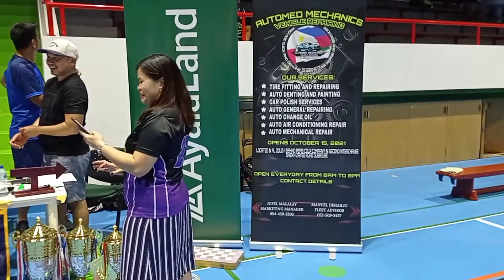SPORTSFEST FILIPINO MECHANICAL ENGINEERS IN DUBAI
Music1: Mornings
Musician: Jeff Kaale

Music2: Last Summer
Musician: @iksonmusic

Music3: Last Night (by FUGUE)
Musician: Marco Lazovic